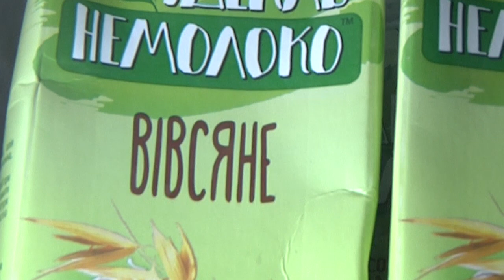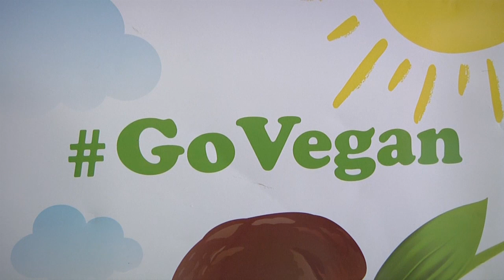Що пропонують веганам кафе у Кропивницькому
Прихильники веганства харчуються тільки рослинними продуктами. Не готують страви навіть із компонентів тваринного походження – молока, яєць, меду.

Що пропонують веганам кафе у Кропивницькому та чи не шкодить здоров’ю така дієта.